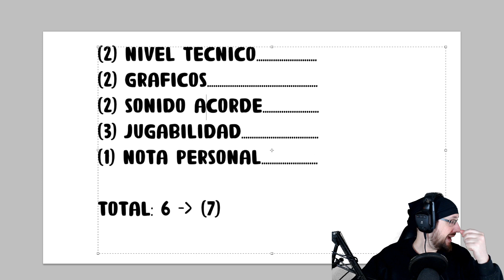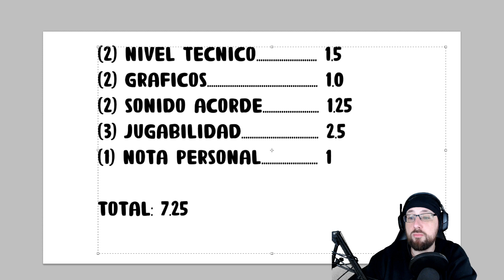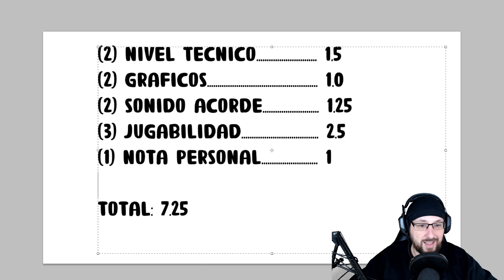TERRAFORMERS gameplay, BUEN JUEGO por TURNOS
¿No os RECUERDA a la construccion como la del SPORE en la epoca de las ciudades?

¡¡TE ESPERAMOS!!